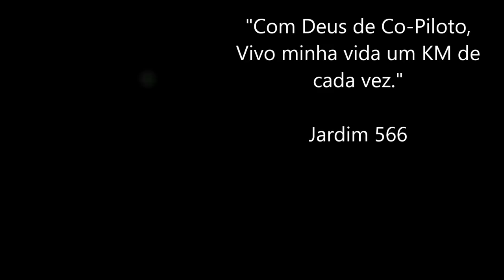Por onde anda o Inscrito Rafael Hellman? / Nosso carro novo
Caixa Postal:16
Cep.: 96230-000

Agradecimento:

M2 Veículos

Rua: Presidente Jucelino, 309
Bairro: Jardim Campos Eliseo
Cidede: Campinas - SP

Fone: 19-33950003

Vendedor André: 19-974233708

GFS - 33Am

TRANSPORTES GRAL

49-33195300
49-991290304